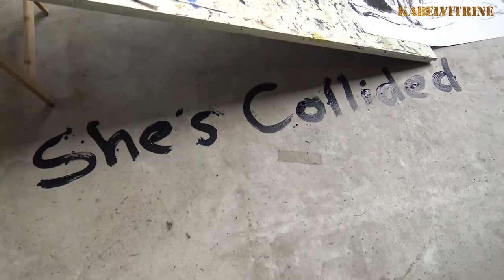NDSM-Fuse: It's About a Girl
Exhibition from July 24 till August 2NDSM-Fuse Amsterdam.
Works of art by a group of artists painting together every week in the old Cinetone building. The female body is their source of inspiration. The nude models may sit still, or are moving or dancing. The members of the group each offer their own free interpretation. With a.o. Erik Theissing, Patty van Hoften, Thijske Akerboom, Heleen Heintjes, Stijn Schenk, Hadewych Cels.